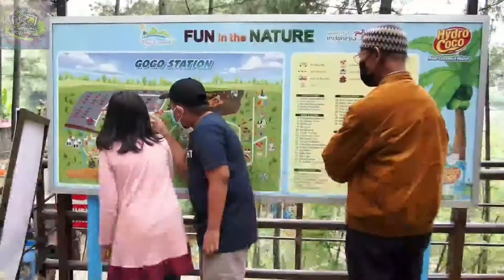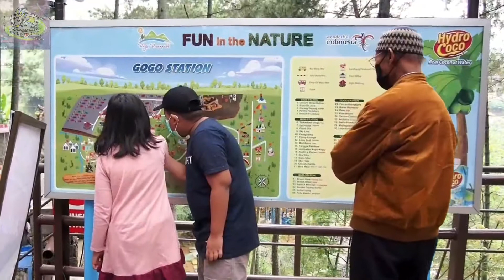Wisata Extrime Ditengah Pandemi Pasca Lebaran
Wisata Extream Di Tengah Pandemi Covid 19 Pasca Lebaran di Lembang Bandung Barat// Pengelola dan Wisatawan Patuhi Protokol Kesehatan//